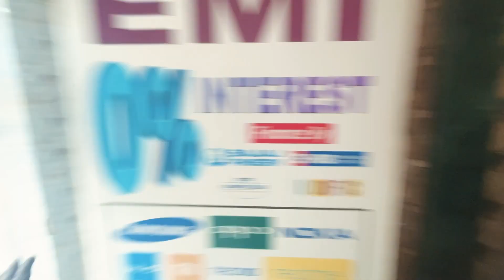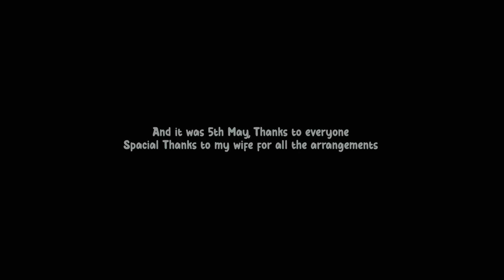2️⃣Jalpaiguri to Udalguri | Arunachal Pradesh Ride | EPISODE 2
➠ Lens (10-18 Wide Angle)
➠ Mic (Boya MM1)
➠ Action Cam (Gopro Hero 7 Black)
➠ Action Cam Mic (Boya M1)